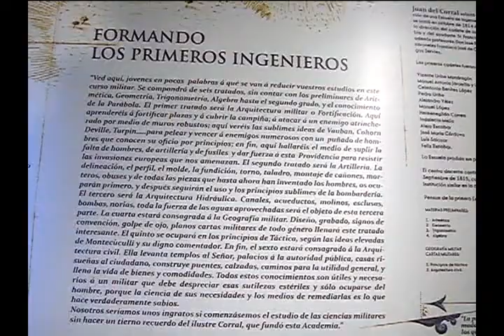Invitación conmemoración 200 años cátedra de ingeniería